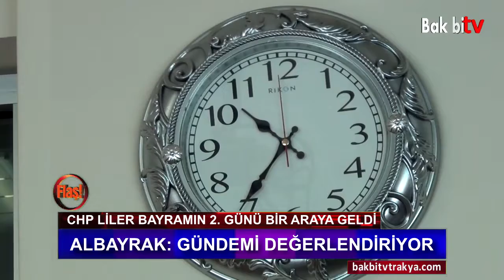ALBAYRAK BAYRAMLAŞMADA MUHALEFETİ YERDEN YERE VURDU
Cumhuriyet Halk Partisi Tekirdağ İl Başkanlığı’nda partililere yönelik bayramlaşma etkinliği düzenlendi.

Sabah 10’da yapılan bayramlaşmanın ardından Tekirdağ İl Başkanı M. Ali Işıkgör, Süleymanpaşa İlçe Başkanı İsmail Öztürk ve eski milletvekili M. Nuri Saygun’un partililere verdikleri bayram mesajının ardından,  bayramlaşmada yer alan Tekirdağ Büyükşehir Belediye Başkanı Kadir Albayrak söz aldı. Albayrak, partililere ve Tekirdağlılara hitaben yaptığı konuşmada, İstanbul seçimlerini Ekrem İmamoğlu’nun kazanmasıyla Türkiye çapında CHP’den başka bir seçeneğin kalmadığını ifade etti.

Albayrak, sert bir şekilde eleştirdiği, CHP’nin kaybettiği ilçeleri kazanan yeni belediye başkanları hakkında ‘seçildikten bugüne kadar hiç bir şey yapmadıklarını, çaresizliğin onları siyaseten CHP’yi ve büyükşehir belediyesini eleştirmeye, yalan söylemeye ittiğini’ kendi dilinle anlatmaya çalıştı.

Gündemde yer alan haberlere değindikten sonra Albayrak, kutlanacak olan bayramlarda ve özellikle 30 Ağustos Zafer Bayramı için önemli çalışmalar yaptıklarını ortaya koyarken bu tür bayramlara önem veren belediye çalışanları dahil, tüm partililerin 30 Ağustos Zafer Bayramı kutlamalarında olmaları için gerekli çalışmaları Tekirdağ İl Başkanı M. Ali Işıkgör ile birlikte dizayn edeceklerini belirtti.

Tekirdağ Büyükşehir Belediye Başkanı Kadir Albayrak’ın dikkat çeken en önemli sözlerinden biri, “savunmada kalmayın” oldu.

Bak bitv
İÇ YAPIM
"BAK Bİ HABER"
BAKBİTV PRODÜKSİYON

Özer ENGİNLER. Genel Yayın Koordinatörü.

TEKİRDAĞ
SÜLEYMANPAŞA